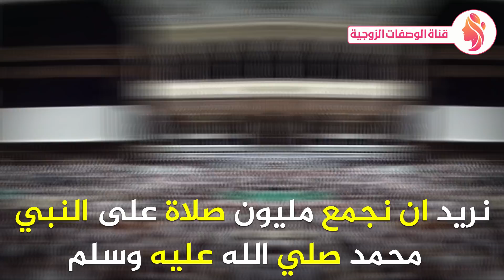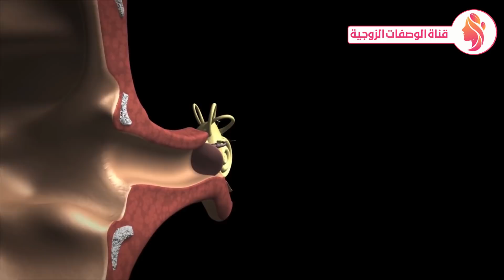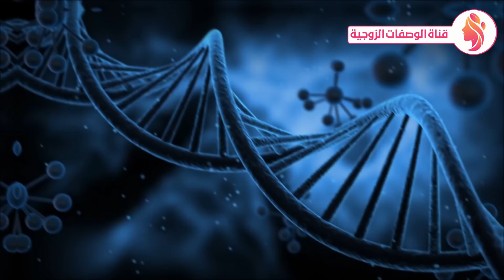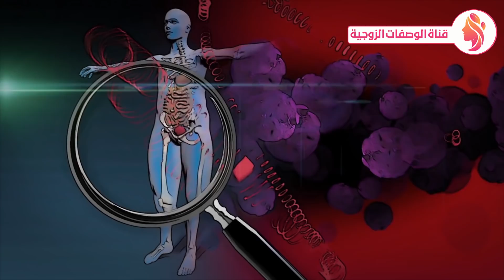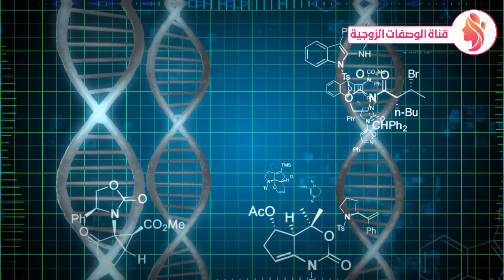ضع البصل في هذه المنطقة من جسمك كل ليله قبل النوم واستعد شبابك - فوائد البصل !!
تناول البصل بهذه الطريقة الصحيحة وضعه في هذا المكان .. واستعد شبابك - فوائد البصل !!
تناول البصل بهذه الطريقة واستعد شبابك.. وضعه في هذا المكان قبل النوم ولن تستغني عنها طيلة حياتك !!
فوائد البصل الطبية - اضرار البصل
إذا كنت قد أكلت البصل النيء شاهد هذا الفيديو انظرأهم الأمراض التي يحاربها البصل وصفات ستغير حياتك
إذا كنت قد أكلت البصل النيء ، شاهد هذا الفيديو. عن البصل النيء
هل تعلم ماذا سيحدث إذا وضعت قطعة من البصل فى جوربك أثناء النوم ؟!
انظر ماذا سيحدث عندما تضع البصل في هذه المنطقة من جسمك !!
هل تعلم 5 أمراض يمكنك علاجها بإستخدام البصل فقط..!
تناول البصل ولكن بهذه الطريقة الصحيحة وانظر ماسيحدث لك
كيفية استخدام الفازلين والبصل لتطويل الشعر 2 سنتيمتر في اليوم سريييع جدا |||
تناول البصل ولكن بهذه الطريقة الصحيحة بالليل استعدشبابك لاحظ ماسيحدث لك ومفيد للعظام والقلب والاعصاب
هذه الوصفة للرجال و النساء قبل النوم بصلة واحدة ويمكن مع الثوم معجزة صحية
بتناول البصل النيئ  قبل النوم هيخليك طيلة الأسبوع بالليل بقوة 100 حصان ومفيد للقلب
فوائد عصير البصل لمرض الصدر السعال الربو ارتفاع الحرارة للكبار و الصغار سبحان الله مضاد حيوي طبيعي
هل تعلم ما هي الأمراض التي يعالجها البصل مفاجأة مدهشة !
00:00 بداية الفيديو
00:02 البصل
00:06 صلي على النبي
00:12 ادعمنا بأعجاب
00:14 فوائد البصل
00:22 المقدمة
00:31 البصل
00:49 البصل للعلاج
00:52 الم الاذن
01:18 علاج البرد
01:41 علاج الحمى
02:03 نزلات البرد
02:20 الامراض النفسية
02:45 البصل للبشره
03:20 فوائد البصل للجسم
03:38 علاج
04:02 الجلد
04:23 الحشرات
04:54 فوائد البصل الاحمر
05:36 السرطان
06:12 المناعة
06:32 القلب
06:52 ضغط الدم
07:16 العظام
07:37 التهاب الحلق
08:01 الاسنان
08:20 ازالة الكرش
08:33 النوم
08:54 الكلى
09:12 الخاتمة
البصل,
البصل للشعر,
البصل المقرمش,
البصل المكرمل,
البصل المكرمل للبرجر,
البصل والثوم للشعر,
البصل في المنام,
البصل المخلل,
البصلي,
البصل لتطويل الشعر,
البصل المقلي المقرمش,
البصل المقلي,
البصل الاخضر,
بصلة واحدة,
البصل الاخضر,
ضغط الدم,
فوائد البصل الاخضر,
تكثيف الشعر,
عصير البصل,
داء السكري,
علاج الصداع,
فوائد البصل للعين,
البصل للرجال,
قطعة من البصل,
فوائد البصل المعجزة,
الوقاية من السرطان,
البصل الاحمر,
شرائح البصل,
فوائد البصل للشعر,
فوائد البصل للجسم,
ما هي فوائد البصل
تشاهدون فى هذا الفيديو : فوائد البصل,فوائد البصل الاحمر,فوائد البصل للشعر,فوائد البصل للجسم,البصل,بصل,البصل للشعر,عصير البصل,فوائد عصير البصل,فوائد البصل للعين,وصفات,فوائد عصير البصل للشعر,فوائد البصل الاخضر,بصلة واحدة,تكثيف الشعر,تطويل الشعر,البصل الاخضر,داء السكري,ضغط الدم,علاج الصداع,فوائد البصل للبشرة,فوائد البصل للرجيم,فوائد البصل المعجزة,شرائح البصل,عظام قوية,قناة الوصفات الزوجية,قناة الوصفات,البصل النيء,وصفة البصل,السكر,السكري,البصل للرجال,استعد شبابك,فوائد